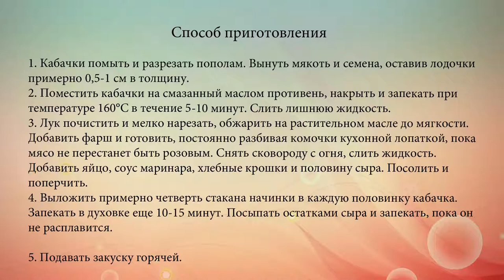Фаршированные кабачки по итальянски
Летний рецепт фаршированных кабачков с мясным фаршем, сыром и соусом маринара.